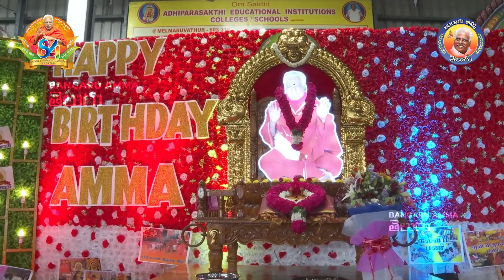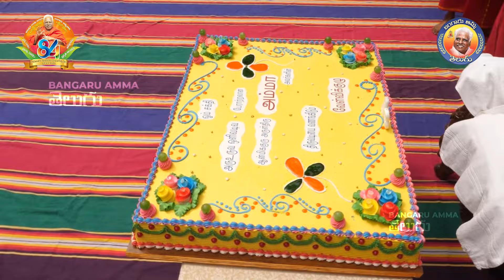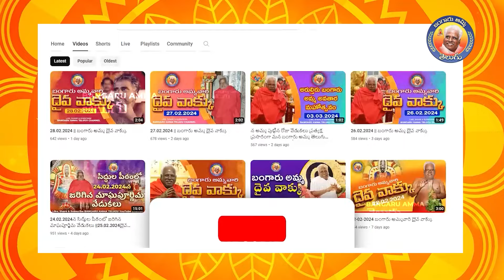02.03.2024న బంగారు రథంపై అడిగళార్ అమ్మ దివ్యదర్శన వేడుక